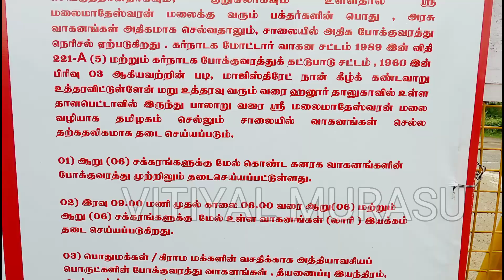கனரக வாகனம் கர்நாடக மாநிலத்திற்குள் செல்ல தடை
ஆறு சக்கர வாகனத்திற்கு மேல் கனரக வாகனம் மாதேஸ்வரன் மலை வழியாக கர்நாடகா செல்ல தடை விதித்து சாம்ராஜ்நகர் மாவட்ட ஆட்சியர் உத்தரவு பிறப்பித்துள்ளார். ஆறு சக்கர வாகனமும் இரவு 9 மணி முதல் காலை 6:00 மணி வரை செல்ல தடை செய்யப்பட்டுள்ளது.